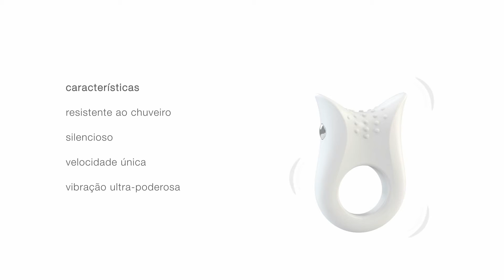002 20 white pt